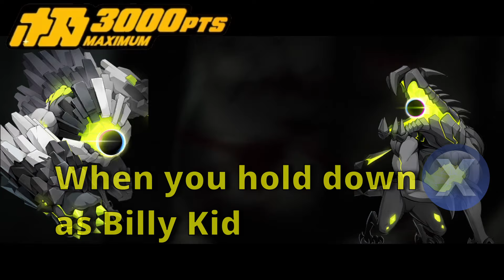When you hold down X as Billy in Zenless Zone Zero (Meme) | VTuber Reacts (Cunning Hares Gameplay)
▶ Where does he keep all those bullets? In his thick dumpy of course!

=== Keywords 🔑 ===
▶ vtuber, vtuber clips, playthrough, let's play, reacts, reacts to, reaction, react
▶ zzz, zenless, zenless zone zero, 1.0, banner, review, first impressions, gacha
▶ ellen, characters, banner, lets play, s-rank agent, 5-star, s rank, 5 star, factions, maid, victoria housekeeping
▶ main commissions, agent commissions, billy, anby, nicole, nekomata, cunning hares